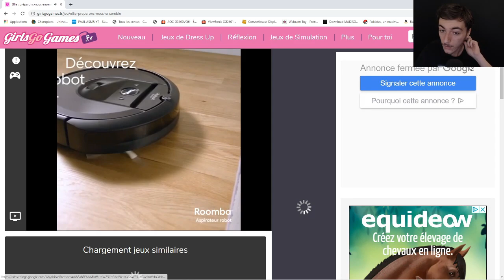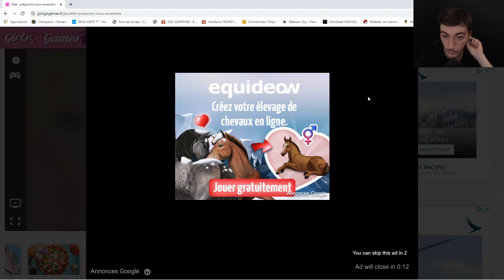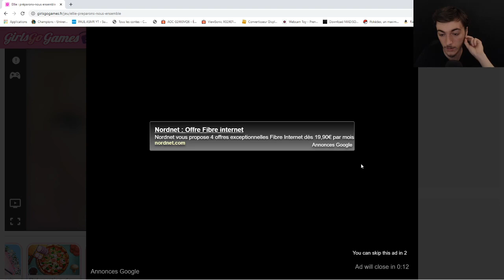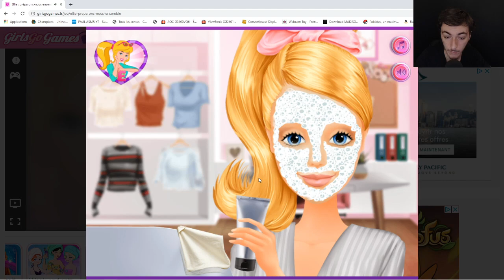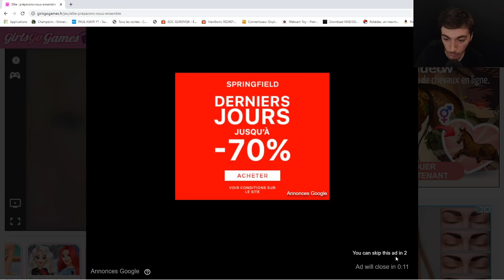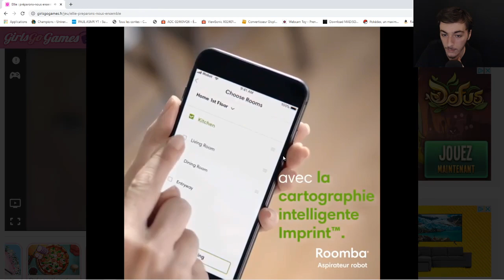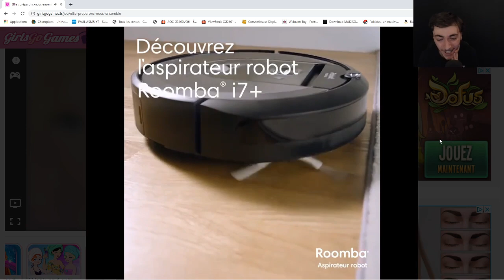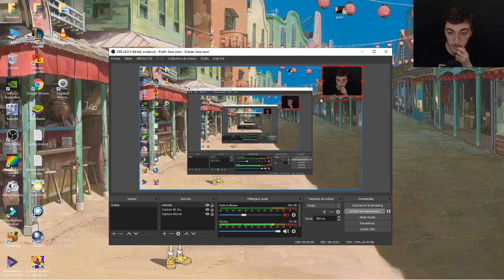ASMR FRANCAIS - Je suis trop belle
Liste de matériels pour la chaine

Ce soir je suis une barbie !

Bonne détente  ;)

N'hésitez pas à laisser un commentaire et un pouce bleu et enfin vous pouvez partager la video pour m'aider merci et bonne nuit
(^ᴗ^)